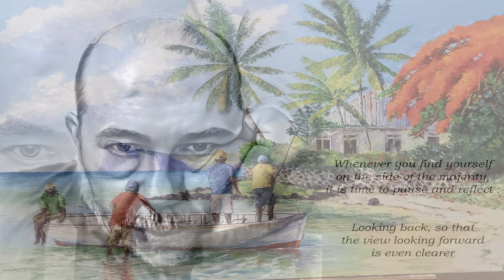Bad Love Story